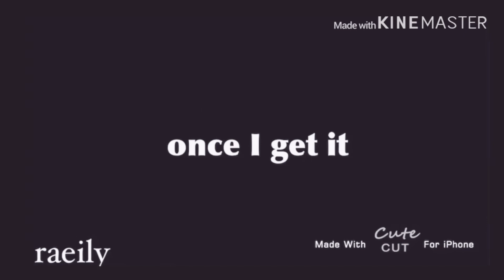Higher Meme | Fake collad | Gacha life | DDLC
it's not letting me pfp ;-;